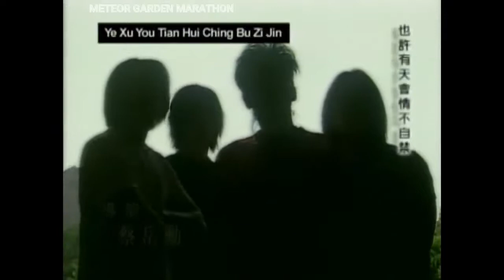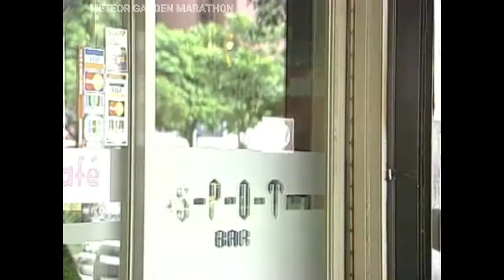METEOR GARDEN.mp3 TAGALOG 55